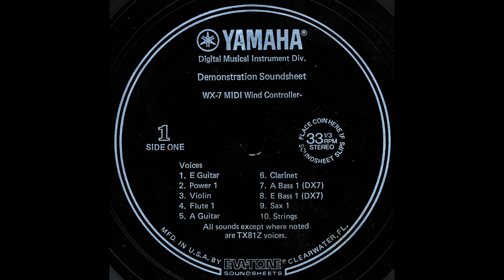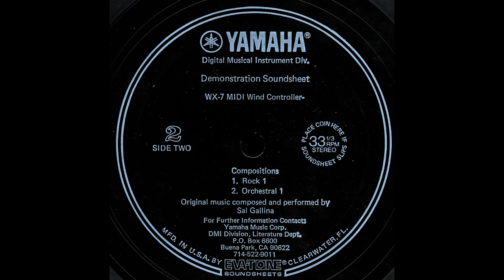YAMAHA WX-7 MIDI Wind Controller Flexidisc Demo Record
This channel is not monetized. Found this in my old box of 45s and figured I'd stick it up here since it doesn't seem to exist on YouTube as of this date.